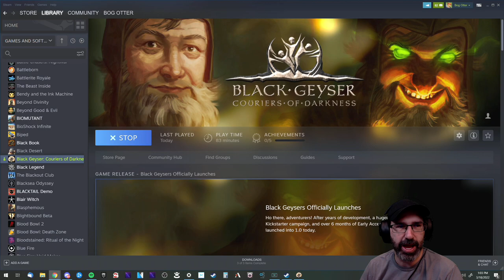Let's Play Black Geyser w/ Bog Otter ► Episode 1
Bog Otter's first playthrough of Black Geyser broadcasted live on Twitch. Watch Bog Otter from 10am-4pm most days over

You can get a copy of Black Geyser from Humble Bundle